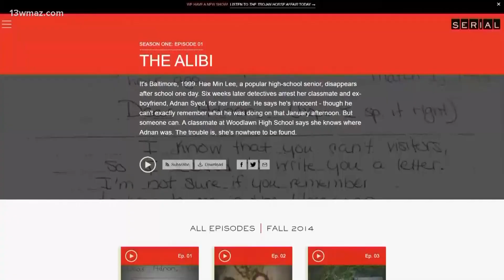Case of Adnan Syed, focus of the 'Serial' podcast, goes to Supreme Court of Maryland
The Maryland Supreme Court on Thursday scrutinized a hearing that vacated Adnan Syed’s murder conviction last year and released him after more than two decades behind bars, as the victim’s family says they weren’t given adequate opportunity to take part in the proceeding.

Syed's case, chronicled in the hit podcast “Serial,” has been fraught with legal twists and divided court rulings for decades. The arguments Thursday before Maryland’s highest court were no exception.

Among the issues discussed were whether Syed’s 2000 murder conviction should still be reinstated after a recent appellate court decision ruled in favor of the family, as well as the extent to which Maryland crime victims have a right to participate in hearings on whether to vacate a conviction. The panel of seven justices will release their ruling in the coming weeks or months.

Ultimately, Syed’s freedom hangs in the balance. While unlikely, he could eventually be sent back to prison for life if subsequent developments in the case don’t fall in his favor.

Outside the Annapolis courthouse after the hearing, Syed said he was looking forward to the decision. While maintaining his innocence from the start, Syed has often expressed concern for the family of Hae Min Lee, his high school ex-girlfriend who was found strangled to death and buried in an unmarked grave in 1999.

“We believe very strongly in trying to find justice for Hae and her family,” he told reporters. “And we’re hoping also that we’re able to find justice for us, too.”

He attended the hearing flanked by family members, including his mother and younger brother.

Syed, 42, was released from prison in September 2022, when a Baltimore judge overturned his conviction. City prosecutors had dropped all charges after finding flaws in the evidence.